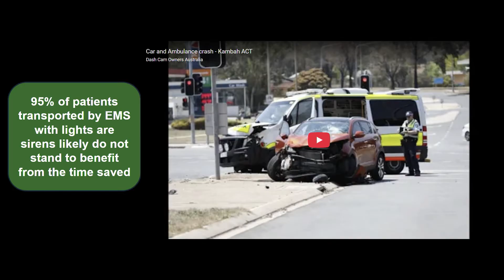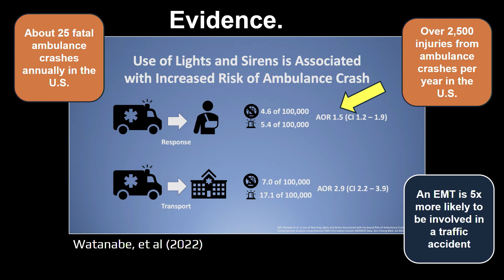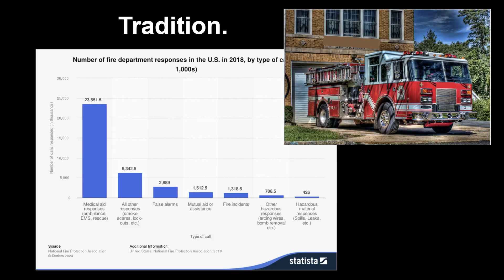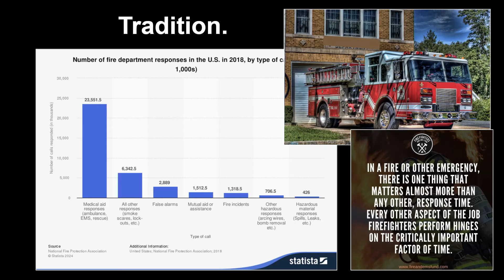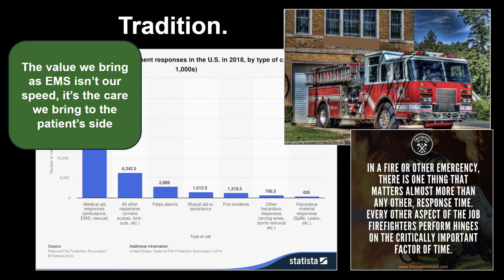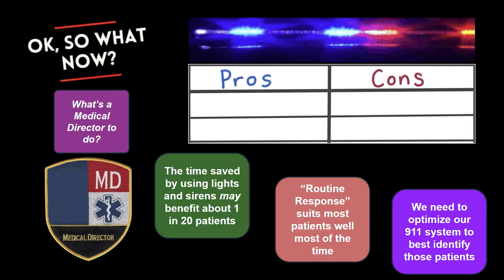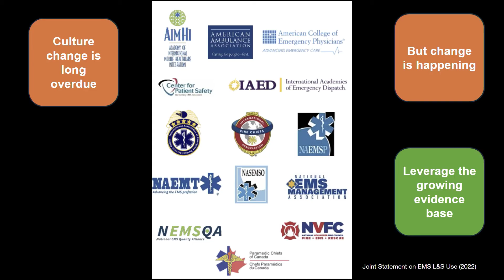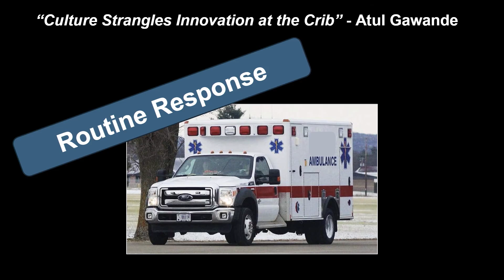The hidden problem with ambulances | Andrew Garrett | TEDxFoggyBottom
As ambulance lights and sirens increasingly become background noise in our lives, Dr. Andrew Garrett, drawing on research and his decades of experience, challenges their overuse in EMS and argues how they can cause more harm than help.

Dr. Andrew Garrett is the Academic Section Chief and Medical Director for Emergency Health Operations at The George Washington University’s School of Medicine and Health Sciences. Andy is a board-certified EMS Physician, Pediatrician, and a Nationally Registered Paramedic. He has served in a variety of responder and medical director roles for fire, law enforcement, flight medicine, and EMS services for three decades. While at the U.S. Department of Health and Human Services (HHS), he then served a detail assignment at the White House National Security Council during the Obama administration, working as the Director for Medical and Biodefense Preparedness Policy. Now at GW since 2018, he is an Associate Professor and the operational medical director for GW’s campus EMS system as well as a federal law enforcement agency. He oversees the Minor in Emergency Health Service and teaches several undergraduate courses in EHS.